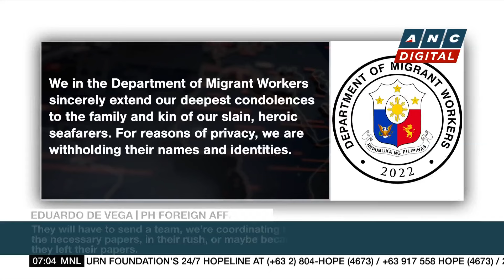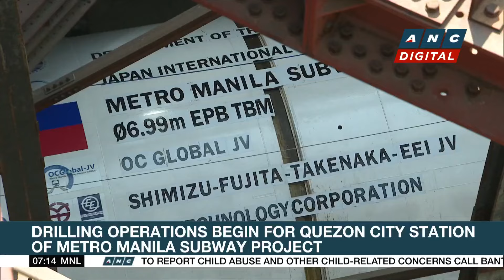Sweden officially joins NATO | ANC